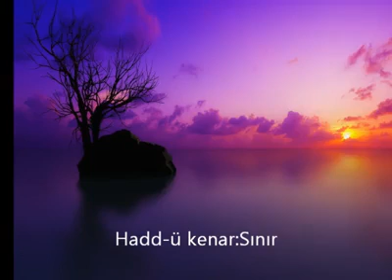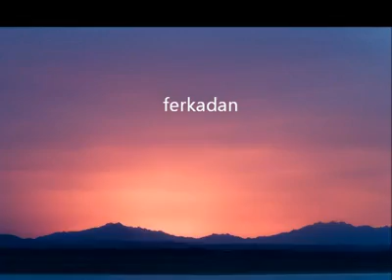14-Bu Aşk Bir Bahr-i Ummandır-E.Kenan Aklan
Bu Aşk Bir Bahri Ummandır

Buna hadd-ü kenar olmaz
Delilim sırr-ı Kur"an"dır
Bunu bilende ar olmaz

Kıyamazsan baş-ü cane
Irak dur girme meydane
Bu meydanda nice başlar
Kesilir hiç sorar olmaz

Biz aşığız biz ölmeyiz
Çürüyüp toprak olmayız
Karanlıklarda kalmayız
Bize leyl-ü nehar olmaz